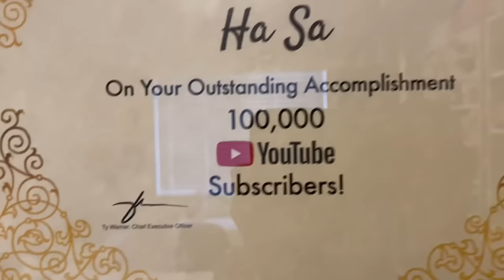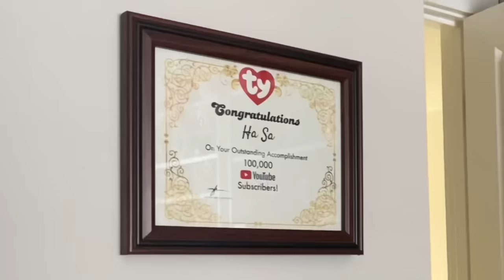TY Sent Me An 100K Gift!!!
AHHHHHHHHH